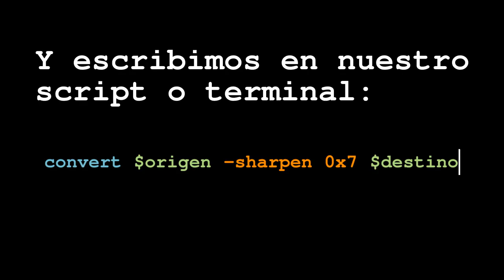Tutorial ImageMagick Enfocar una imagen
Tutorial de ImageMagick en español: Mejora de perfiles con el parámetro -sharpen

convert $origen -sharpen 0x7 $destino

Fotografía: Ribera del Ebro a su paso por Zaragoza con la Basílica del Pilar al fondo.